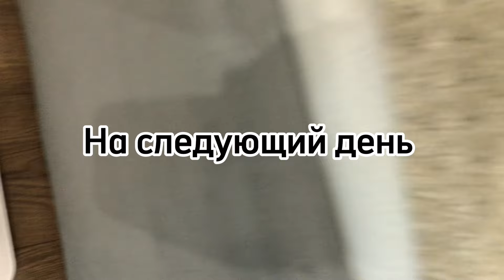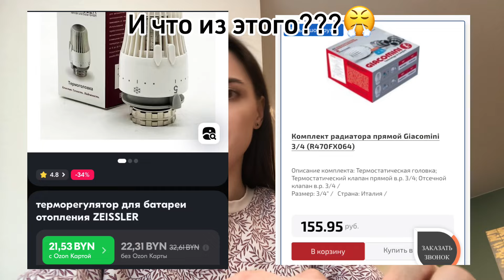Просверлили кровать насквозь. Что по батареям? Вызов сантехника из ДМП. Минск Мир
По визуализации  в Инстаграмм
или
Телеграмм

На мебель и мотивацию снимать 💰
5️⃣1️⃣4️⃣4️⃣ 2️⃣1️⃣0️⃣6️⃣ 1️⃣6️⃣9️⃣8️⃣ 4️⃣2️⃣6️⃣7️⃣
02/24